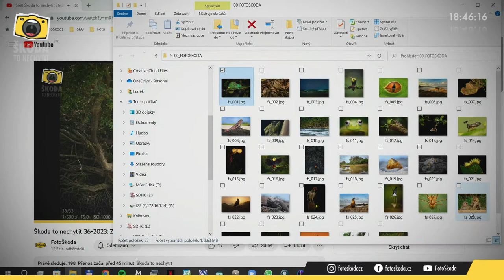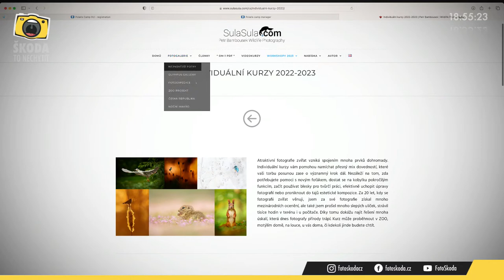Škoda to nechytit 36-2023: Zvířata s Petrem Bambouskem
Petr Bambousek a Luděk Bouška živě v pravidelném streamu ŠKODA TO NECHYTIT. Září věnujeme focení ZVÍŘAT, a tak jsme si pozvali jednoho z předních českých fotografů této disciplíny. Své dotazy k tématu pokládejte do chatu, případně po skončení streamu do komentářů, aby je kluci mohli zodpovědět dodatečně v následujícím živém streamu. Obecné dotazy si nechte prosím až na následující stream, který bude věnován novinkám a právě těmto dotazům.

- Focení zvířat v Bavorském lese
- Focení psů s Michalem Hurníkem